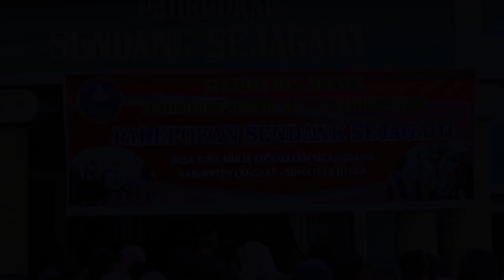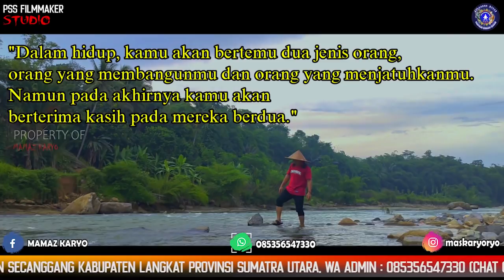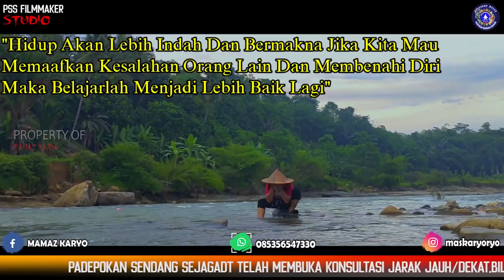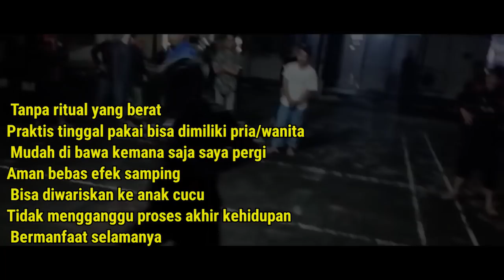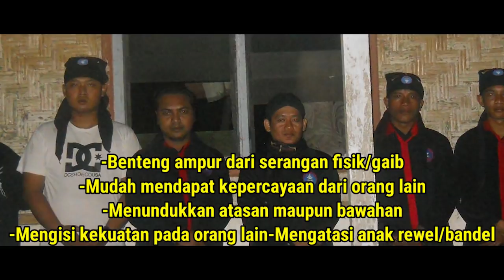bunda mawar murk4 !! mbah parto t3w4s m3ng3n4sk4n kuyang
hantu